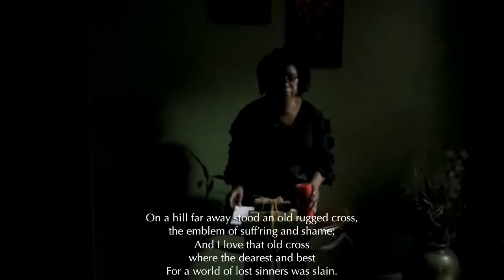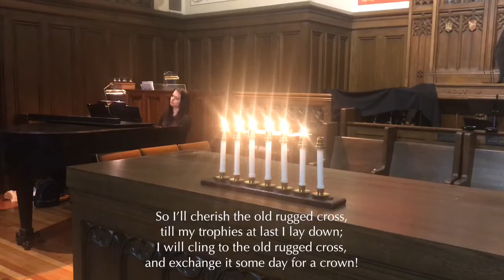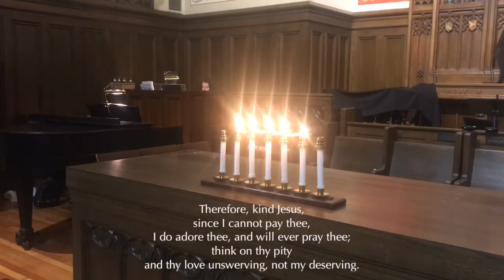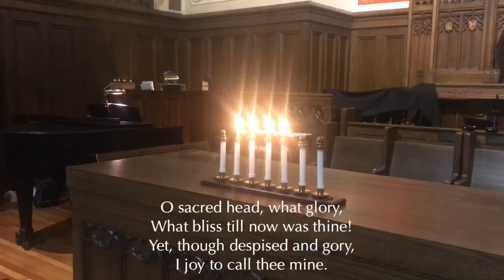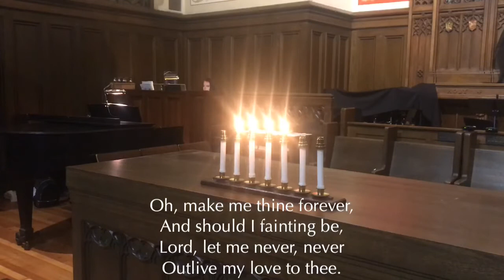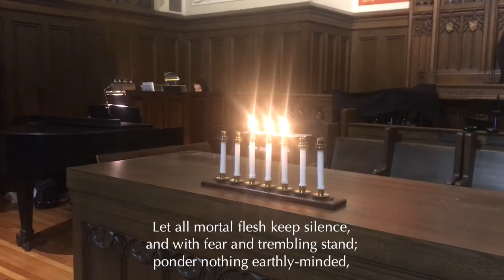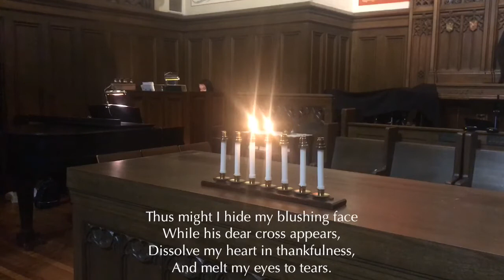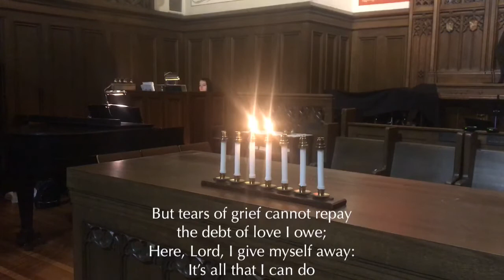Good Friday at the God Is Love Church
Tenebrae Service - reading through the Passion of Jesus, as the lights go out, but the final light returns reminding us that the light of Christ continues to shine even in the most difficult times.